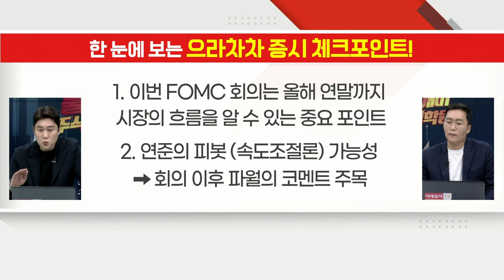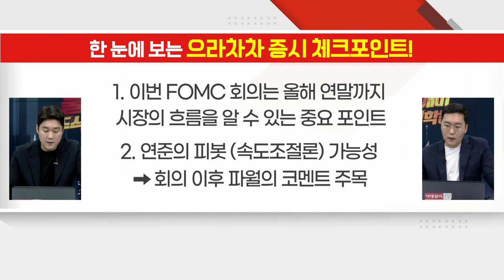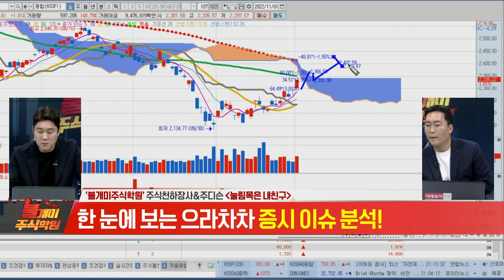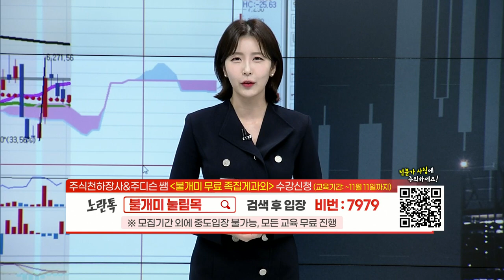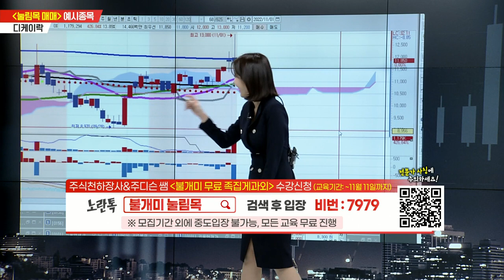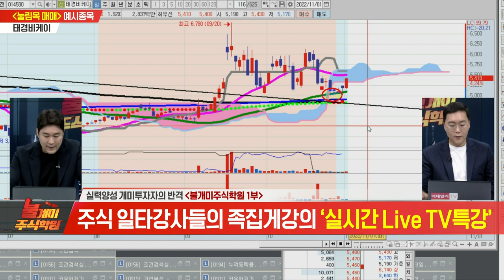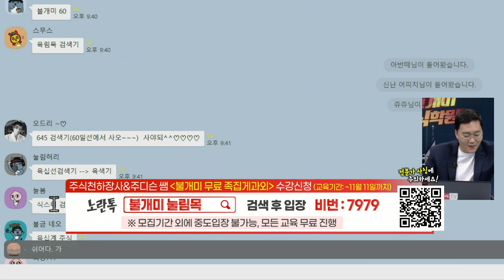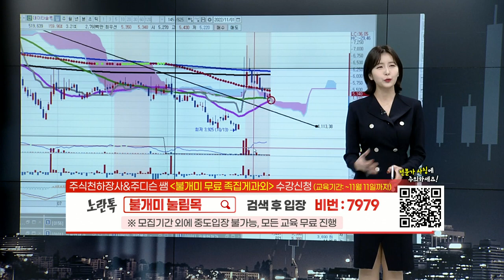불개미 주식학원 1교시 20221101